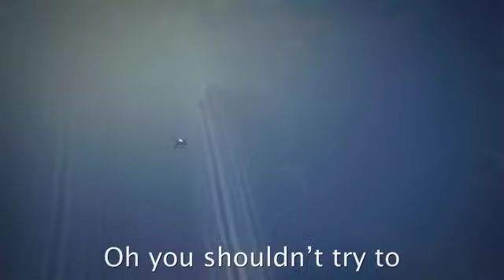Godzilla vs King Kong Epic Rap Battles of History Cover Sunil Dip No FX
Here's the rap I dubbed without the fx